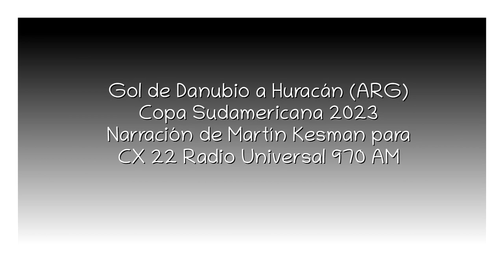Gol de Danubio a Huracán (por Martín Kesman)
EL gol danubiano, por Martín Kesman y Ernesto Faría para CX 22 Universal 970 AM.